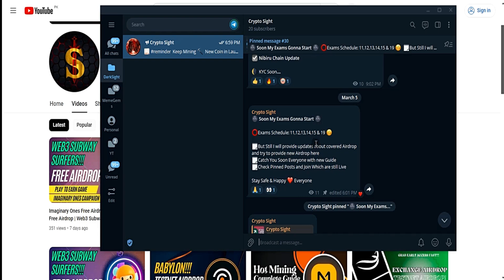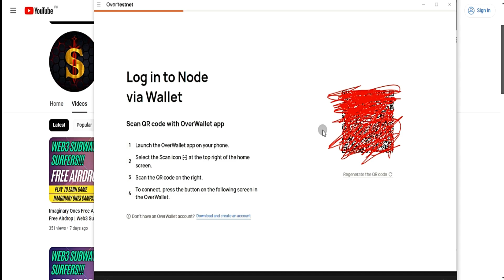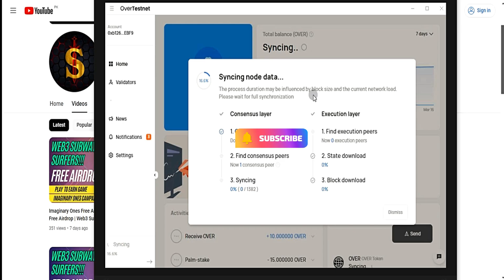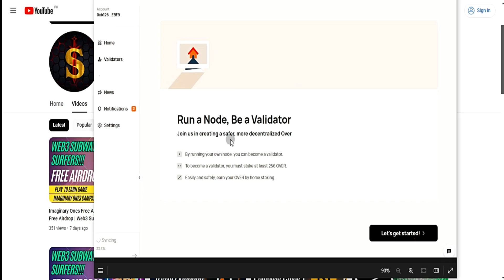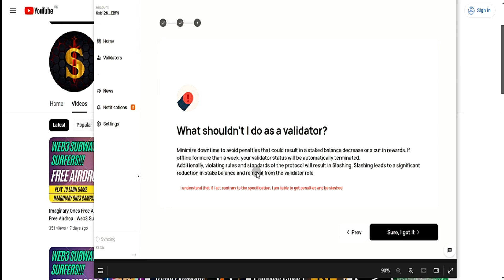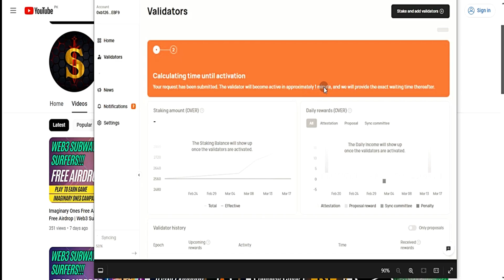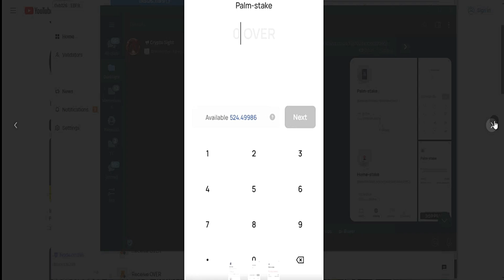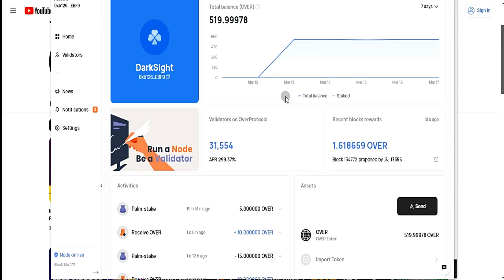How to Run OverNode | Become Over Node Validator | Over Wallet Testnet Token | Crypto Sight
OverNode is the most comprehensive blockchain node.
Run the network, embark on the journey, and earn Over.
OverProtocol takes on the challenge of high resource requirements in the blockchain space with innovative solutions. Extensive data accumulation and resource-intensive demands have historically led to issues of centralization, excluding everyday users. To counter this, OverProtocol introduces a data hierarchy and leverages Ethanos technology for efficient data partitioning between layers. This approach dramatically reduces the network's resource demands, resulting in a blockchain system with a limited state size—up to 20 times lighter than conventional methods. As a result, OverProtocol becomes far more accessible to users with varying hardware capabilities.